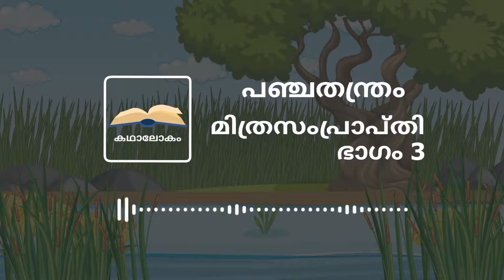Panchathanthram Stories | Mithrasamprapthi | Part 3 | AudioBook | Malayalam